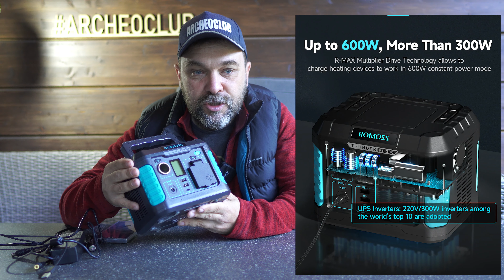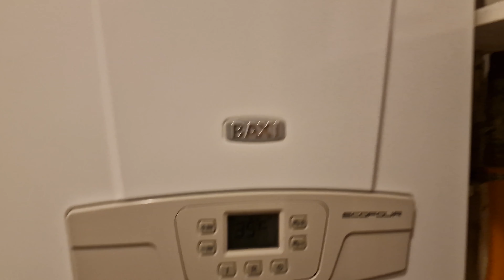Зарядная станция Romoss Thunder RS 300 для отдыха и работы на природе, в лесу, в палаточном лагере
Сегодня  рассказываем о новом типе оборудования палаточного лагеря - зарядной станции Romoss Thunder RS300
Подходит для зарядки любых гаджетов 220v, USB, USB-C, даже от прикуривателя, имеет большую емкость, компактная и не тяжелая, с активным охлаждением. Мощность подключаемых приборов до 300(600)w
в том же магазине есть станции повышенной емкости и мощности
+А здесь можно получить от меня подробный ответ на свой вопрос по подбору снаряжения, и одновременно помочь каналу